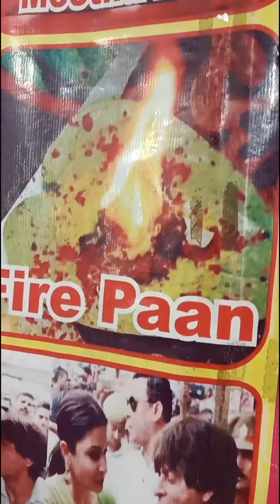मेला घूमने गए आज हम‍ लोग🥰| full Masti vlogs |please support me friends🙏